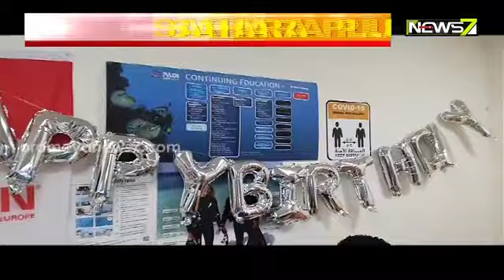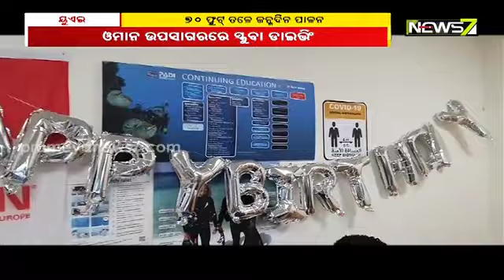୧୨ ବର୍ଷର ଓଡ଼ିଆ ଝିଅର ନିଆରା ରେକର୍ଡ..୭୦ ଫୁଟ୍ ତଳେ ସ୍କୁବା ଡାଇଭିଂ କରି ପାଳିଲେ ଜନ୍ମଦିନ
୧୨ ବର୍ଷର ଓଡ଼ିଆ ଝିଅର ନିଆରା ରେକର୍ଡ..୭୦ ଫୁଟ୍ ତଳେ ସ୍କୁବା ଡାଇଭିଂ କରି ପାଳିଲେ ଜନ୍ମଦିନ